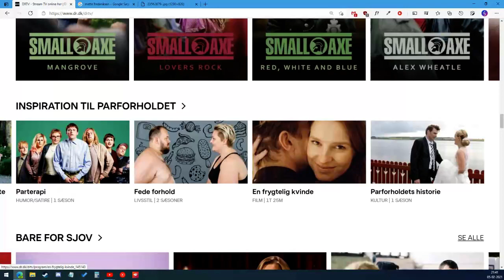EN FRYGTELIG KVINDE